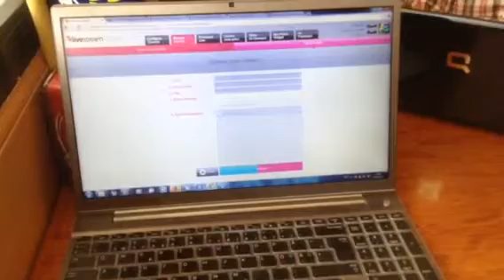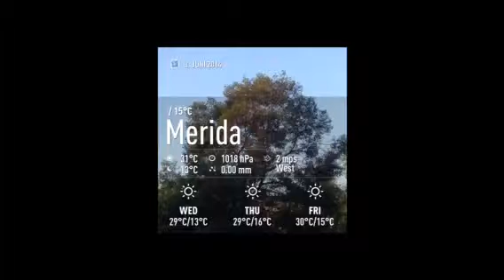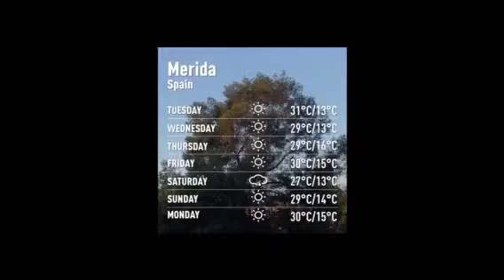Arild's videoblogg 3/6-2014. Tyskere skaper problemer!